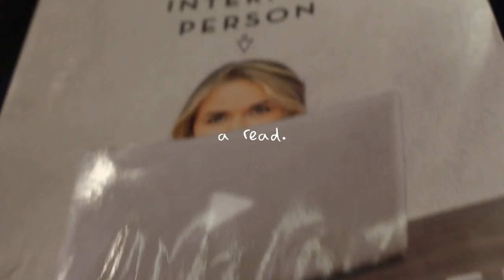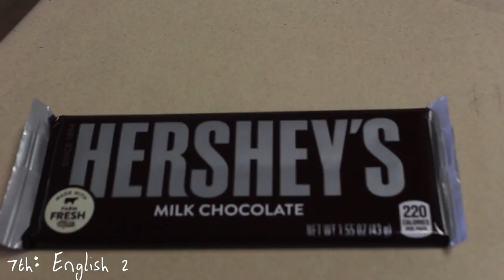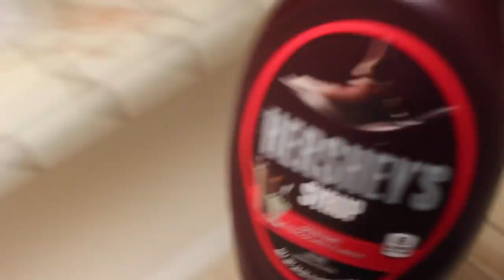A Day in The Life.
⎾ Open ⏌

hope you guys enjoyed my “A Day in The Life” video :)
probably doing another one soon, it will be way better
then this :/.  this is inspired by Jc Caylen & Aaron Carpenter's
"A Day in The Life" vids from forever ago :') What videos do you
guys wanna see from me?!

about meh:
name: Reyna
age: 15
Camera: Canon Rebel T5i
Editing software: Final Cut Pro

if you see this comment if you’ve read
RPIP or not ;)

im trash bYEeeEeEe